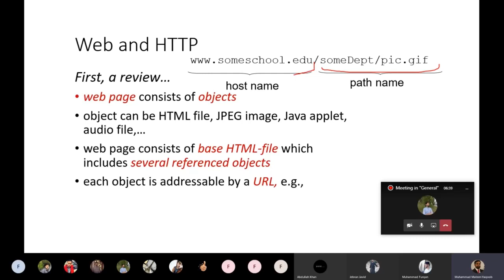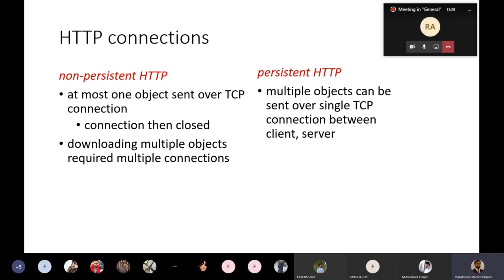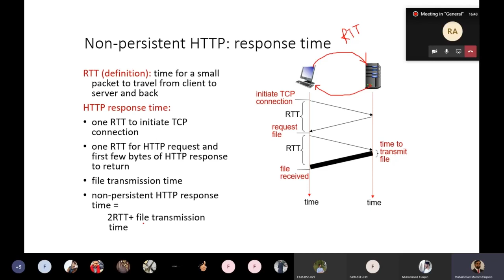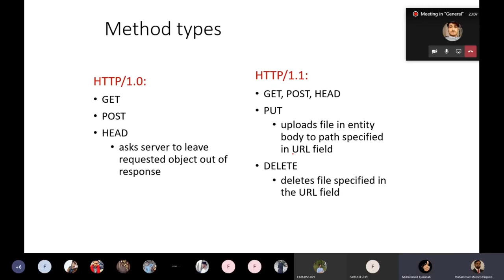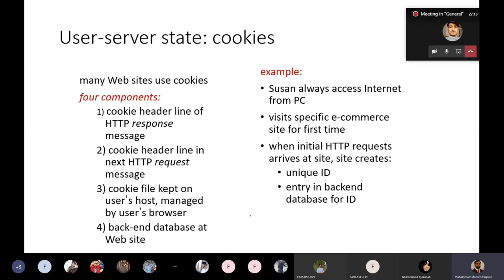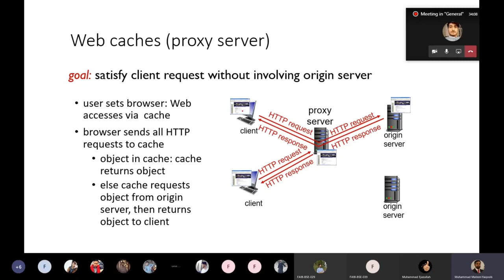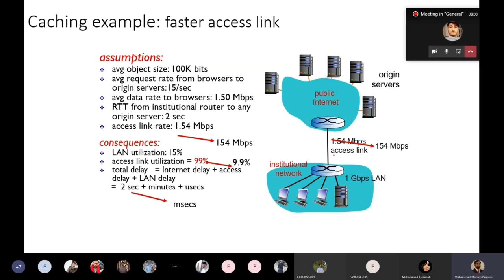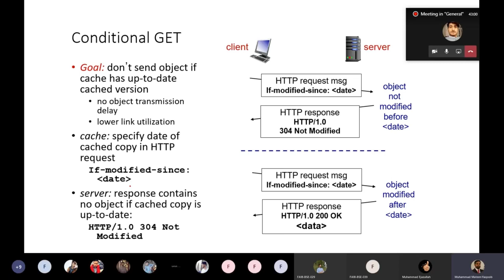Basics of Application Layer, HTTP, Web Caching |Lecture 4.2| Data Communication & Computer Network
This lecture is about the complete working of application layer in a network.
HTTP: Persistent vs. Non-Persistent connections, Message format, Cookies, Web Caching, Conditional GET